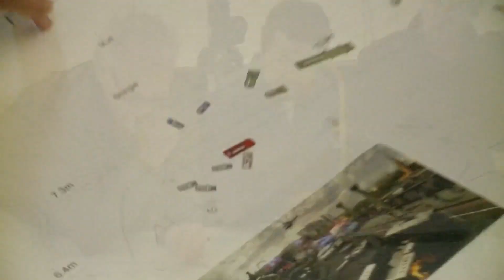Paul Walker & Vin Diesel Reveal Behind The Scenes Stories | Fast & Furious 6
Own it Now on Digital, 4K Ultra HD, Blu-ray & DVD

Vin Diesel, Paul Walker, Dwayne Johnson and Michelle Rodriguez lead a cast of returning all-stars as the global blockbuster franchise built on speed delivers the biggest adrenaline rush yet. Hobbs (Johnson) has been tracking an organization of lethally skilled drivers, whose mastermind (Luke Evans) is aided by the love Dom (Diesel) thought was dead, Letty (Rodriguez). The only way to stop the criminal mercenaries from stealing a top secret weapon is to outmatch them at street level, so Hobbs asks for the help of Dom and his elite team. Payment for the ultimate chase? Full pardons for all of them and a chance to make their families whole again.